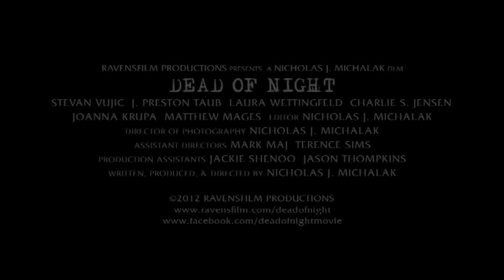DEAD OF NIGHT Final Trailer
The final trailer for RavensFilm Productions' independent black & white film noir short "Dead of Night."  FBI Profiler Cyrus Vendelin (Stevan Vujic) hunts down a serial killer obsessed with identity, but delving into the psyche of his prey, none know where one ends and the other begins.  High definition footage between Charlie S. Jensen & Laura Wettingfeld was specially shot for this trailer by Director of Photography Eric Woltman of Voltage Visual Studios.

New Special Edition DVD coming Spring, 2012 featuring an enhanced black & white and new color versions of the full DEAD OF NIGHT film experience.

RavensFilm Productions presents a Nicholas J. Michalak film DEAD OF NIGHT
Starring Stevan Vujic, J. Preston Taub, Laura Wettingfeld, Charlie S. Jensen, Joanna Krupa, Matthew Mages
Editor / Director of Photography Nicholas J. Michalak
1st Assistant Director / 2nd Camera Operator Mark Maj
2nd Assistant Director Terence Sims
Production Assistants Jackie Shenoo / Jason Thompkins / Kris Maj / Justin Coultier
Written, Produced, & Directed by Nicholas J. Michalak